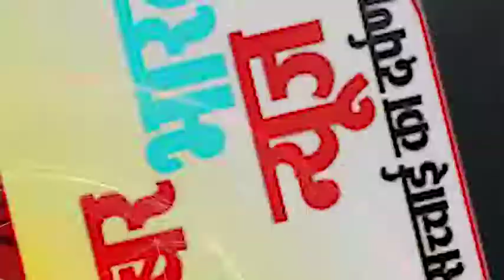कटंगी - अस्पताल के सामने हड़ताल पर बैठी नर्सें, अस्पताल में अव्यवस्था....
धन्यवाद.